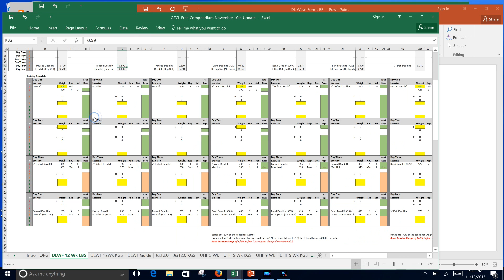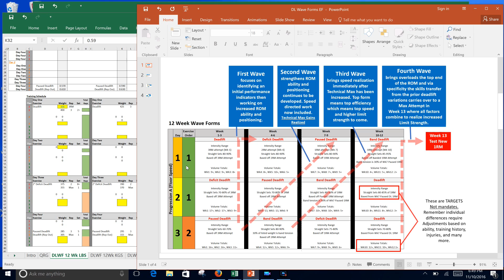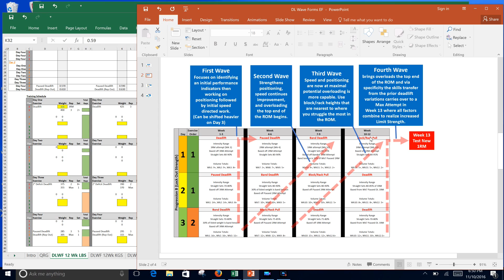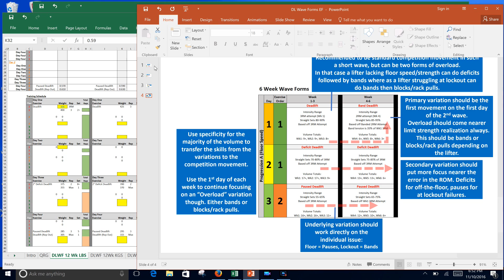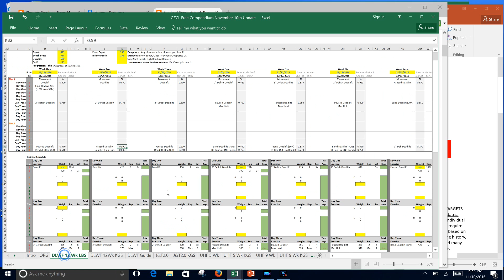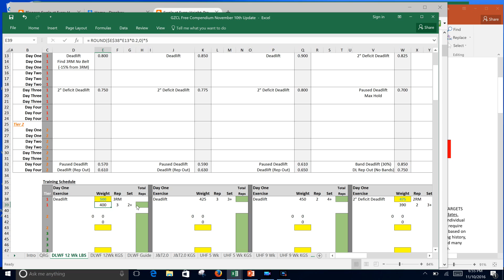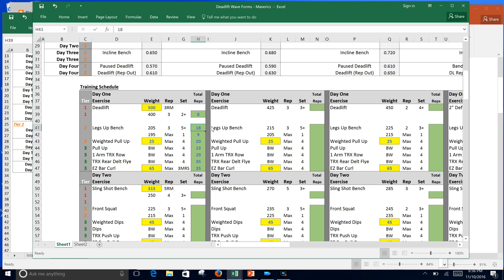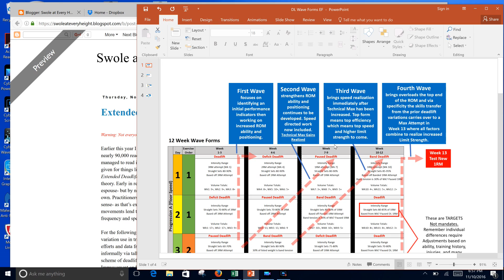Extended Deadlift Wave Formulas - Tutorial Video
VDIP write up, video, and Free Compendium addition coming this weekend on the blog and YouTube Channel. Stay Hype!